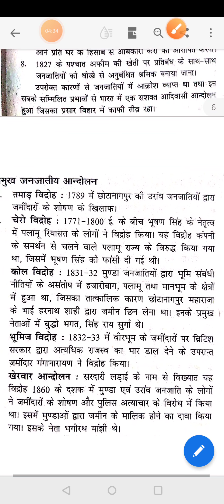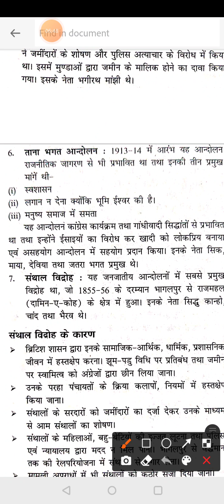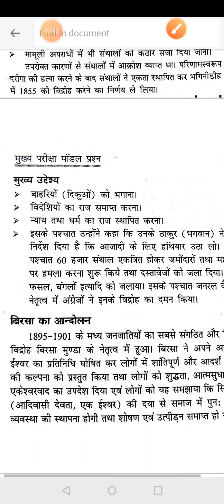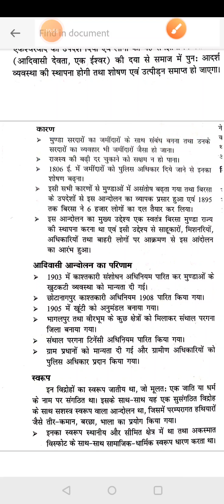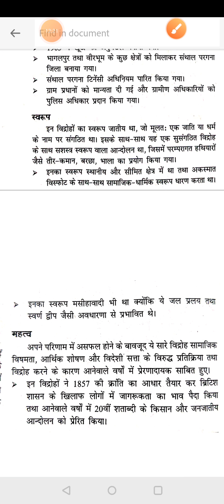BPSC 66TH MAINS ANSWER WRITING || TRIBES MOVEMENT IN BIHAR